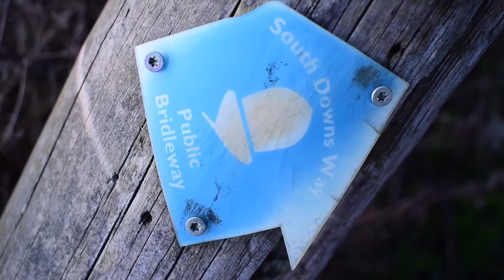Enjoying The Winter Sun - Hiking And Getting To Know My Camera Settings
Taking advantage of the short lived winter sun to go on a local hike and experiment with the manual settings on my camera.